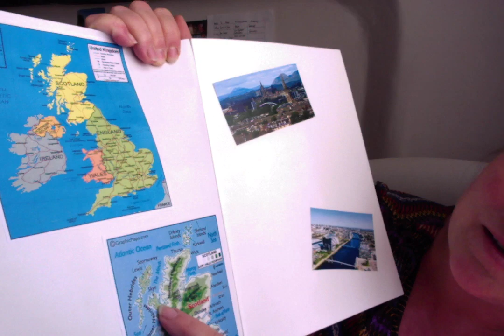Day 3 Skye